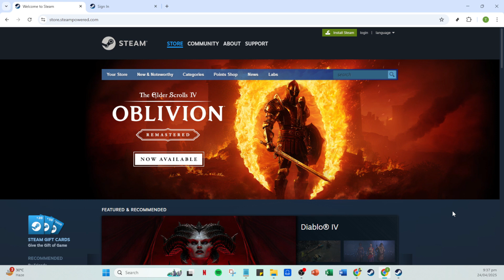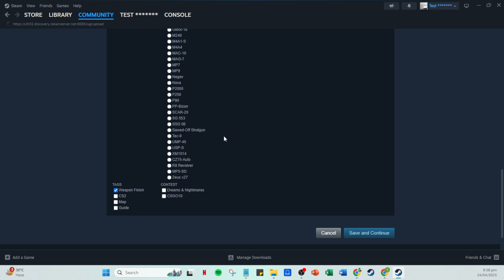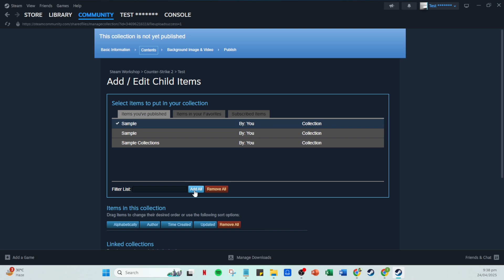How To Create a Steam Workshop Collection [2025 Full Guide]